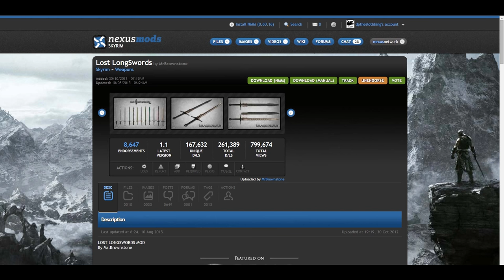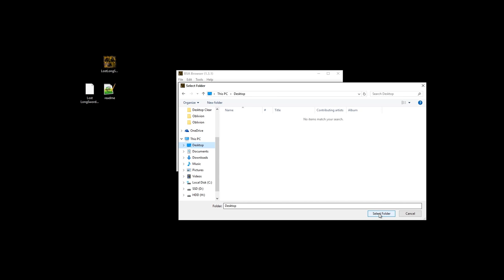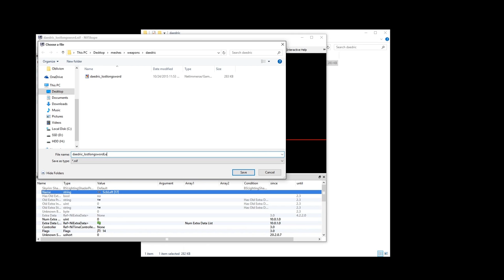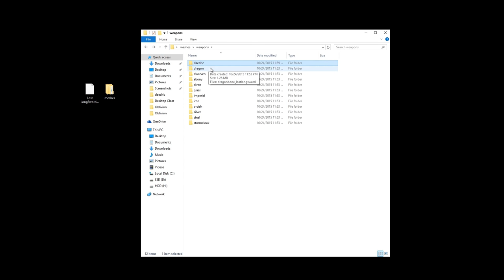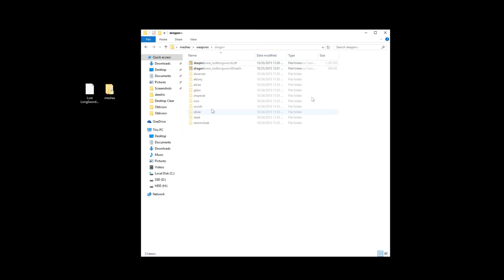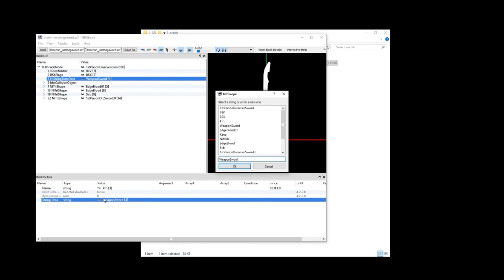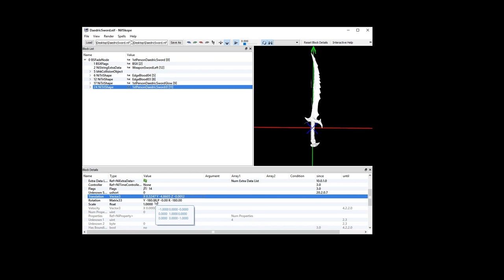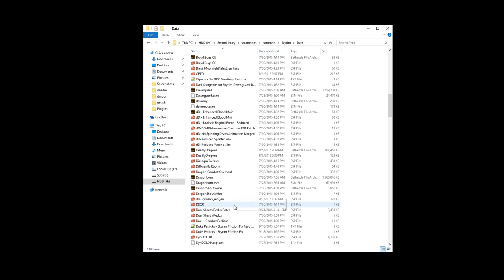How to Create Dual Sheath Redux Patches Part 1 | Modded Swords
A guide for how to create your own Dual Sheath Redux patches for modded swords in the game, TES V Skyrim. This first part covers how to create patches for symmetrical and asymmetrical swords. Part 2 will cover other weapon types. Part 3 will cover shields and staves.

Special thanks to Neovalen, the author of Dual Sheath Redux.

Free Flowing by AlumoMusic
Fredric Chopin Nocturne Opus 32 No. 1 in B by 3cnuno
Alzando by tsugi